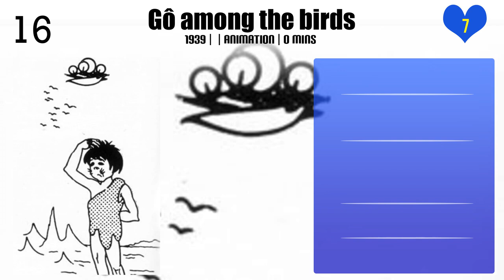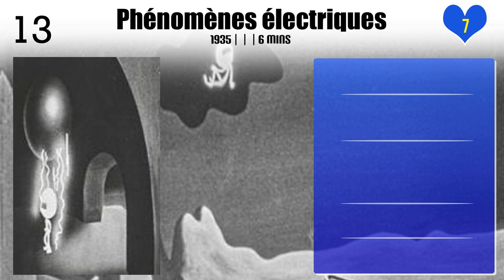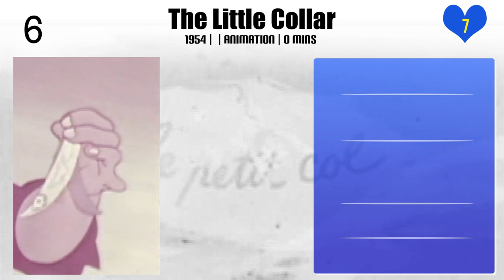Paul Grimault | Top Movies by Paul Grimault| Movies Directed by Paul Grimault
Best Movies of Paul Grimault

Find the list of top and best movies directed by Paul Grimault
1.The Lightning Rod Thief
2.The Magic Flute
3.The Scarecrow
4.The Note Seller
5.Gô among the birds
6.King's Fool
7.The Diamond
8.Phénomènes électriques
9.Le messager de la lumière
10.The Dog Who Loved Music
11.Safe and Sound
12.Land ho!
13.La Faim du monde
14.La légende de la soie
15.The Little Collar
16.Fire Proofs
17.Apple and Strawberry
18.The Curious Adventures of Mr. Wonderbird
19.Turning Table
20.The King and the Mockingbird

Please Comment down your favorite movie of Paul Grimault